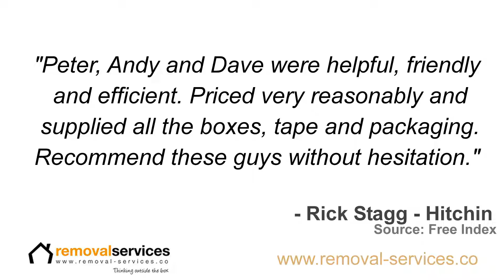Removal Services Sawbridgeworth - REVIEWS - Hertfordshire Removal Services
Reviewed: ★★★★★

Removal Services is a family run business based on the Herts and Essex border. Over the past 15 years our reputation for service has grown and slowly we have expanded to satisfy customer demand.

We are able to offer a personal approach to our clients guaranteeing great customer service at all times.

We pride ourselves on being a fully tailored 'value for money' service that offers experience, dedication and professionalism.

Reviews Include:

“Fantastic service, I would highly recommend. They were reasonably priced, trustworthy and friendly. Plus I could always get hold of them when I needed to. Don't hesitate to use this removal company.”
Lucy Creak - Ware

“Peter, Andy and Dave were helpful, friendly and efficient. Priced very reasonably and supplied all the boxes, tape and packaging. Recommend these guys without hesitation.”
Rick Stagg - Hitchin

“The service Peter and Andy provided made our moving day much less stressful. Very friendly, helpful, and reasonably priced. Would recommend.”
Gary Dexter - Bishop's Stortford

“From start to finish these guys couldn't have done more to ensure a smooth, safe and competitively priced move. Boxes, tape, loads of paper, foam for fragile stuff, superb. No hesitation in recommending them to anyone.”
Richard Pursglove - Hertford

For more information you can contact them here:

Removal Services
9 Wheatley Close
Sawbridgeworth
Hertfordshire
CM21 0HB